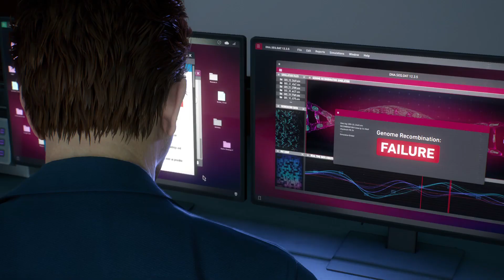Marvel's Spider-Man 2 Part 13! Spider Man vs Martin Li and Spider Man vs Spider Man Big Boss Fights